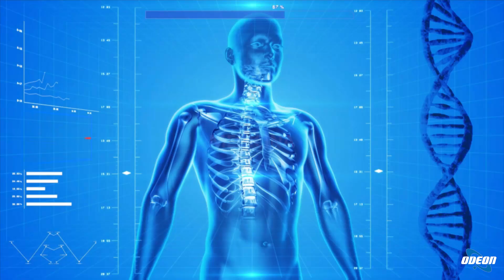PA1855 Aleardo Siciliano